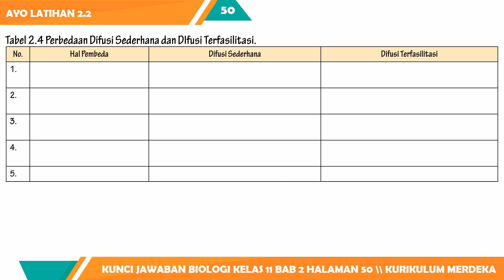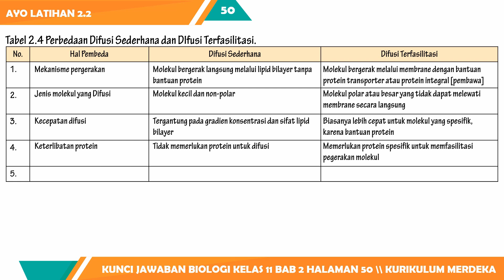KUNCI JAWABAN BIOLOGI KELAS 11 BAB 2 LATIHAN 2.2 HALAMAN 50 KURIKULUM MERDEKA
Berikut ini merupakan video pembelajaran biologi tentang Pembahasan Kunci Jawaban Biologi Kelas 11 Bab 2 Latihan 2.2 Halaman 50 Kurikulum Merdeka yang dimuat pada:

Buku: Biologi SMA Kelas 11 Kurikulum Merdeka
Penulis: Rini Solihat, dkk.
Penerbit: kemdikbud

semoga Kunci Jawaban Biologi Kelas 11 Bab 2 Latihan 2.2 Halaman 50 Kurikulum Merdeka ini bisa membantu kalian dalam mengerjakan tugas harian atau pekerjaan rumah saat ini.
Pembahasan soal:
Latihan 2.2
Berdasarkan jawaban Kalian terhadap pertanyaan-pertanyaan tersebut, dapatkah Kalian menjelaskan perbedaan antara difusi sederhana dan difusi terfasilitasi?
Tabel 2.4 Perbedaan Difusi Sederhana dan DIfusi Terfasilitasi.

1. Hanya sebagai opsi untuk membantu belajar siswa SMP MTs.
2. Siswa harus tahu bagaimana proses jawaban ditemukan.
3. Konten tidak menjamin kebenaran yang bersifat mutlak, karena tidak menutup kemungkinan ada eksplorasi jawaban lainnya.